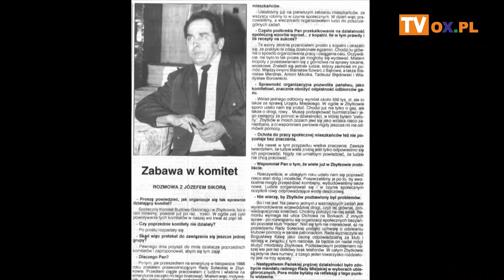Laury Ziemi Cieszyńskiej 2019 - Srebrna Cieszynianka gminy Strumień - Józef Sikora